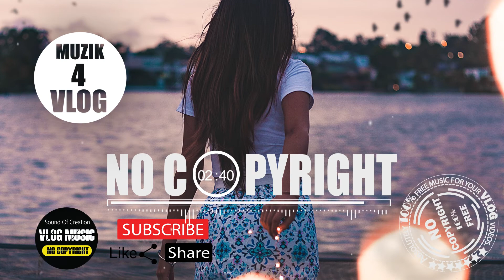Weightless 🎷🎧Best Vlog No Copyright Music🎧🎷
Best vlog music no copyright music that is non copyrighted so you can use it in your youtube videos.In future day by day you will get more vlog audios with owesome contant.This music is absolutely 💯% copyright free,So Kindly watch these videos & sahre to other for more enhancement of this channel.

🎵 It’s a free music platform.If you want to take background music as per your creation then you are in right place.There you will find owesome music & contant.
🎵 We are providing Cinematic,dance & electronic music, like Pop, Rock, Hip Hop & Rap, R&B & Soul, Country & Folk, Alternative & Punk, Classical and other music.
🎵 All the music can be used in their monetized content.